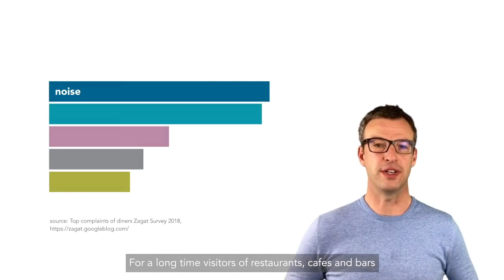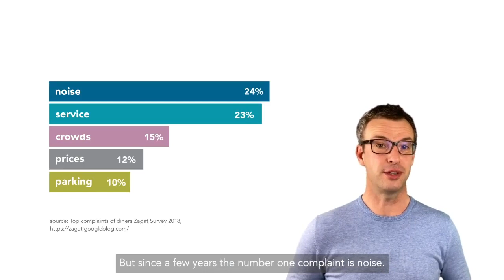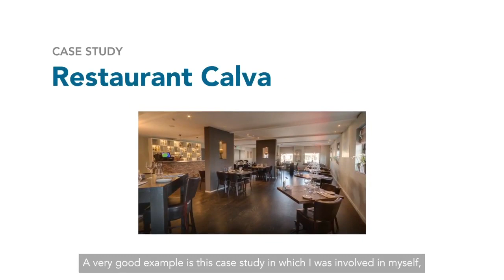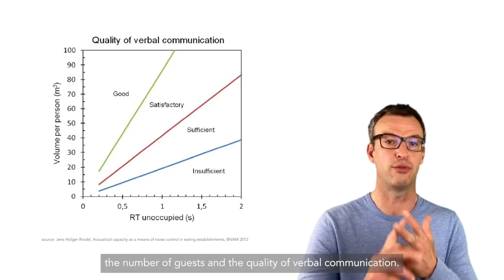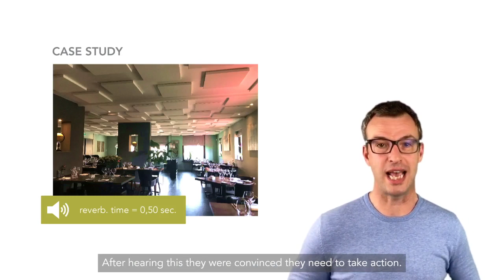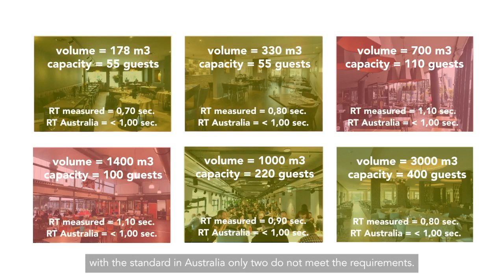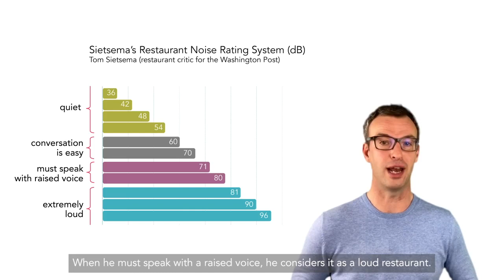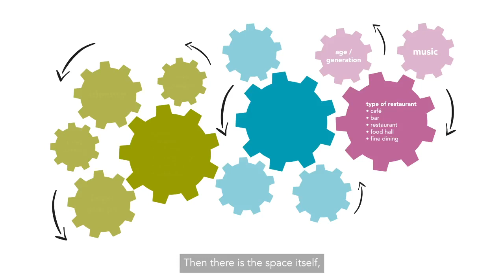How to enhance acoustics in restaurants and improve the dining experience | Learning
Dive into the world of restaurant acoustics along with Pascal van Dort, Global Acoustics Ambassador at Rockfon. Learn about the negative consequences of noise on customers and see how design and acoustic ceilings can enhance their dining experience.

0:00 Why are acoustics important in restaurants?
1:13 Overview of noise levels
2:07 Statistics on the effects of noisy restaurants
2:56 Lombard Effect- tendency for humans to raise their voices
3:07 Case Study- How to improve
4:57 Case Study- Improvements in Reverberation Time
5:37 National Standards in Reverberation Time
7:01 Sietsema’s Restaurant Noise Rating System
7:43 How acoustics affect our perception of food
8:42 What to consider when designing restaurant acoustics
9:17 Conclusion- Increase awareness about the importance of acoustics in restaurants

Welcome to the official Rockfon YouTube channel!

We’re the world’s leading acoustic company – and our mission is to keep things quiet. Our noise-absorbing systems, ceilings, and walls soften everything from loud machinery to bubbly conversations.

And they’re not just comfortable to the ear. Our innovation teams lead the field with new designs that don’t just look beautiful, but also add value by filtering air and reflecting daylight to transform the human experience, whether at work, rest, or play.

On our channel, you’ll find all that you need to know about our products and systems. Through installation videos, case studies, webinars, and product videos, discover how we’re helping protect people from noise while making a contribution towards a sustainable future with our raw materials and recycling efforts.

Explore our language playlists for videos in English, Danish, Swedish, Norwegian, Finnish, German, Dutch, French, Spanish, Italian, Czech, Polish, Chinese, and Russian.

Learn more about acoustic solutions and get inspired for your next project.

System Installations | How to install our systems | Rockfon

Sustainability and Circularity | Rockfon

Case Studies | Our projects around the world | Rockfon

More from Rockfon? Check it out!